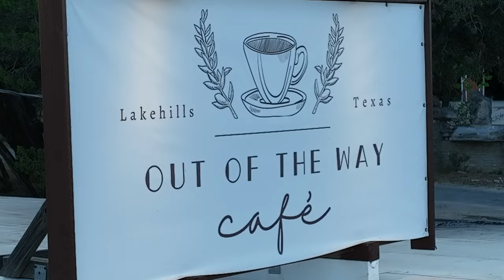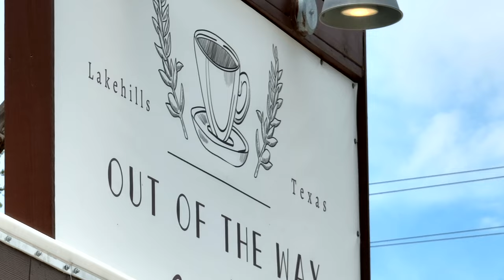This Is Flight Lakehills, TX Zooming In Out Of The Way Cafe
I love new story's and Erica Rifkin has a tictok story of turning around her life 100%. Found her on tictok and  Erica is really great  and so is Out Of The Way Cafe. i like how Out Of The Way Café Has a positive the mindset  good attitude.